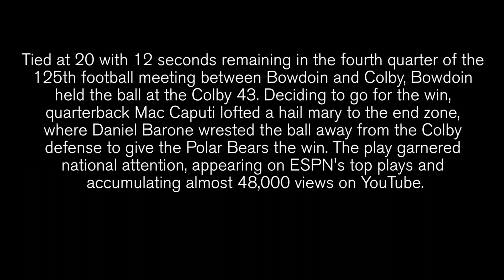2013-14 Polar Bear Plays of the Year - #4